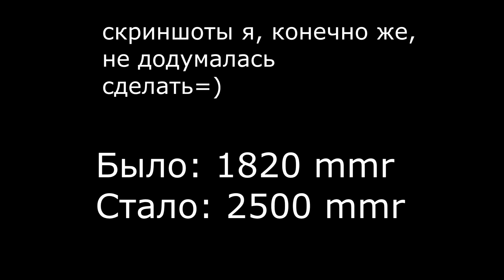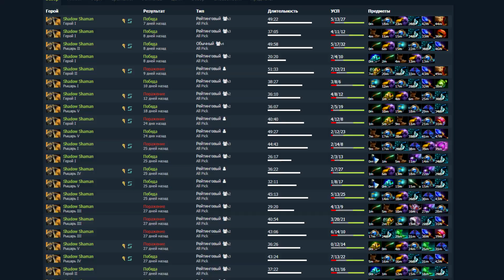ВЫБРАТЬСЯ С ЛОУ ММР ИГРАЯ НА САППОРТАХ? ЛЕГКО!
Решила на собственном примере показать своим зрителям, как легко поднять ммр играя на саппортах. Посмотри видео и узнай, как мне это удалось.

Обязательно ставьте пальцы вверх и поддерживайте мои начинания, чтобы увидеть еще больше подобного контента.